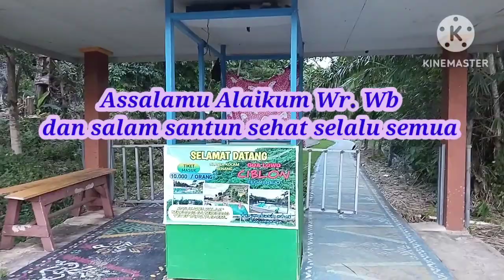Tak Disangka Desa Tegal Rejo melalui Bumdes telah berhasil mengolah Alam Obyek Wisata Gua Lowo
Tak Disangka Desa  Tegal Rejo melalui
Bumdes telah berhasil mengolah Alam
Obyek Wisata  Gua Lowo dgn Fasilitas memadai
ada  Pusata jajan dan minum, Panggung acara, Balai dan Kolam renang serta alat mainan lainnya. terlebih lagi Kolam renang.